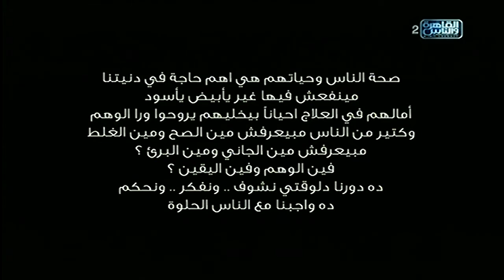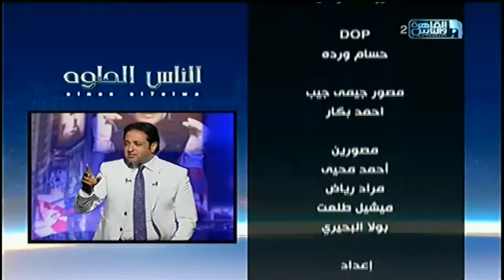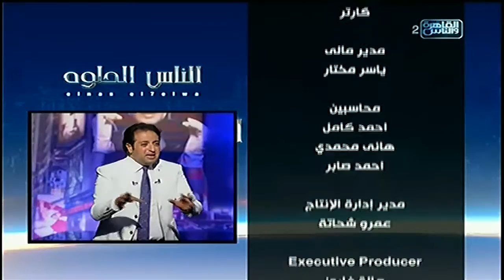الناس الحلوة | التخلص من المياه البيضاء .. علاج الصرع